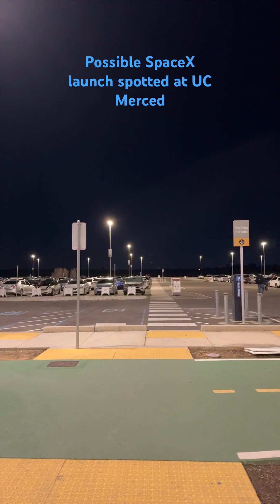Possible SpaceX launch seen from UC Merced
A SpaceX launch was spotted at UC Merced into the night sky at 6:14 pm on February 10, 2025 that was visible for about 5-6 minutes